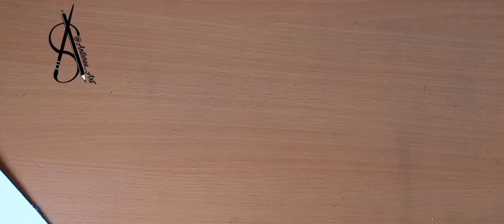How To Paint with Watercolor - Step by Step (surrealism)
How to surrealism painting With Watercolor Step by Step | time lapse
Follow the steps in this video to be able to paint with watercolors✋🏻😎
hope you enjoy this watercolor painting 🤗

How to draw with ANTARES_ART 🙋🏻‍♀️🎨